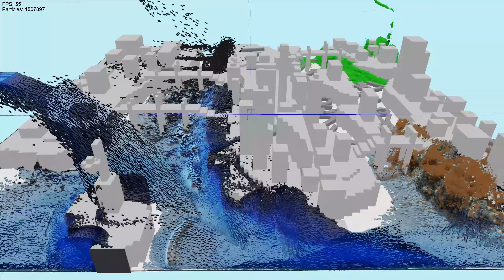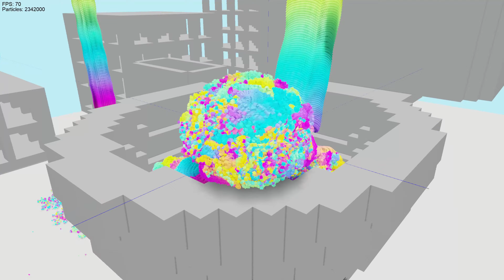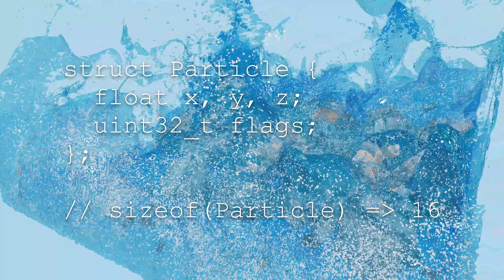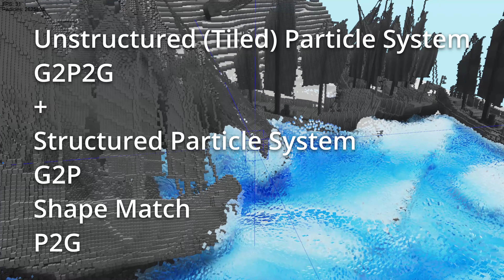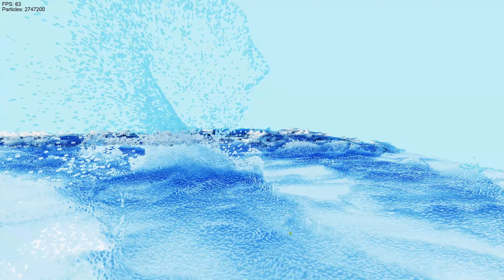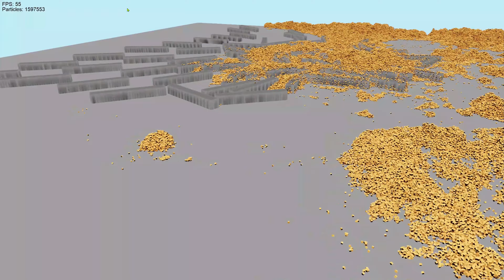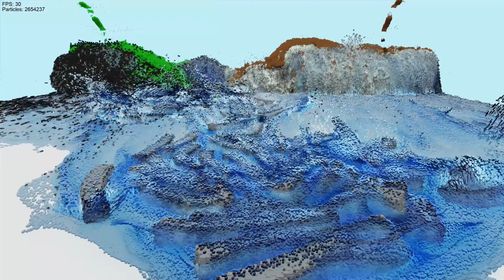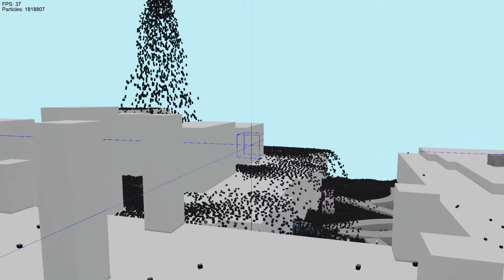4K, 6 Months of Voxel Physics Engine Optimizations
4K60 reupload of my previous video detailing the past 6 months of optimizations I've made for my engine. Some clips are newly recorded since I don't have 4K versions of all of my old footage.